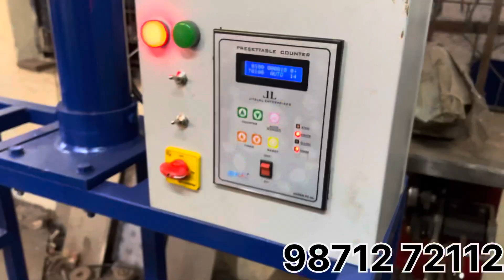POUCH PACKING MACHINE / LOW PRICE MACHINE #teapackingmachine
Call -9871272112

1- Kurkure Making Machine
2- Puff Making Machine
3- Namkeen Macking Machine
4- All Types Pouch Pckaging Machines
5- Roaster Machine
6- Frayer Machine
7- Material Mixure Machine
8- Flavouring Drum
9- Malli Machine
10- Masala Packing Machine

gharelu business
daily use products business ideas in india
aisa kya business kare
kis tarah ka business karna chahiye
business kaise kare channel
roj ka business
rojana 1000 kaise kamaye
50000 kaise kamaye
kam punji me jyada munafa wala business
20000 me konsa business kare
loan se konsa business kare
kaun sa udyog lagaye
gruh udyog machine
naye udyog
sadabahar business
moti kamai wala business
sabse jyada income wala business
food business machine
food machine factory
food industry machines
khane peene ka business idea
hamesha chalne wala business
gav me chalne wala business
gav me best business
gaon me konsa business kare
sabse jyada demand wala business
bahut sare paise kaise kamaye
konsi factory lagaye
factory kaise kholen
कोन सी मशीन कमाकर देगी ज़्यादा पैसा | Home Packing Business
soybean packing business
jeera packing pouch
garam masala pouch packing machine
dhaniya packing machine
coriander powder packing machine
saunf packing business
ararot powder packet